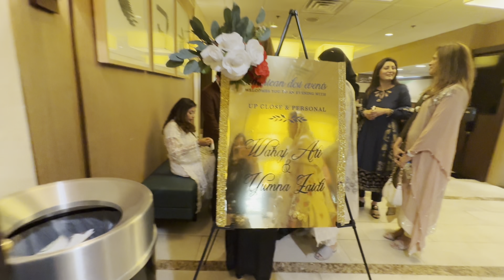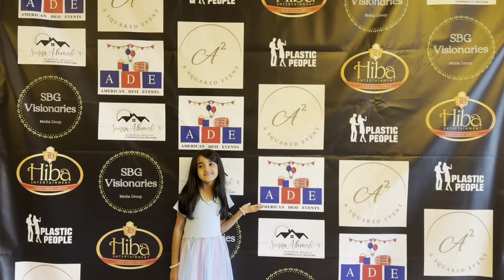Wahaj Ali and Yumna Zaidi interaction with fans of Washington D.C 🇺🇸❤️Meet and greet USA/ Tere Bin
The gorgeous Yumna Zaidi and versatile Wajah Ali participated in Washington D.C meet and Greet . During the interview, Yumna Zaidi and Wajah Ali shared their story of being part of the most famous drama serial "Tere Bin".
Yumna Zaida and Wajah Ali also revealed some unknown stories that can be interesting for their fans. Watch this latest interview of Yumna Zaidi and Wahaj Ali and enjoy.